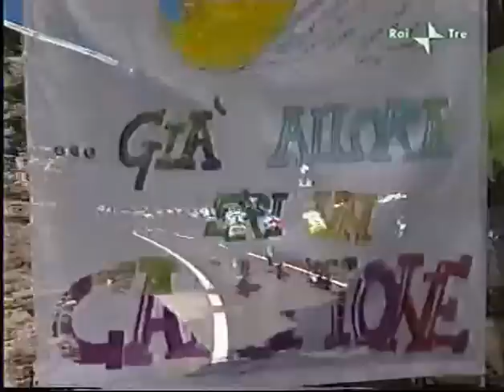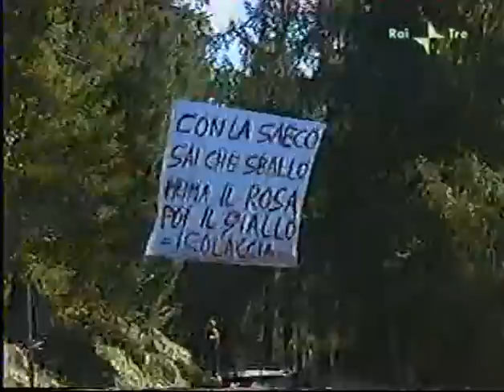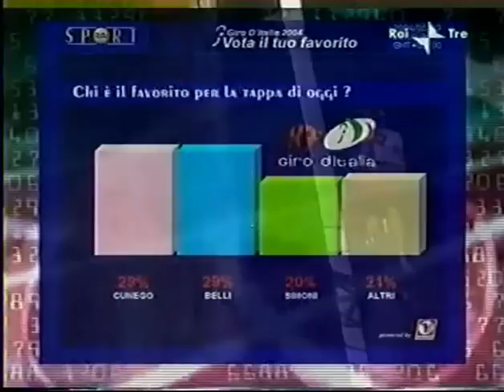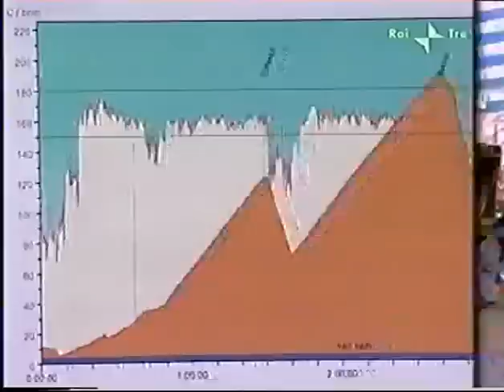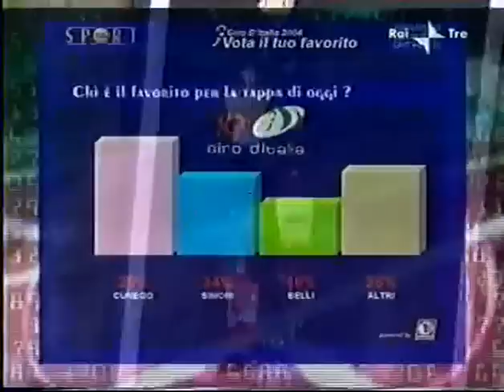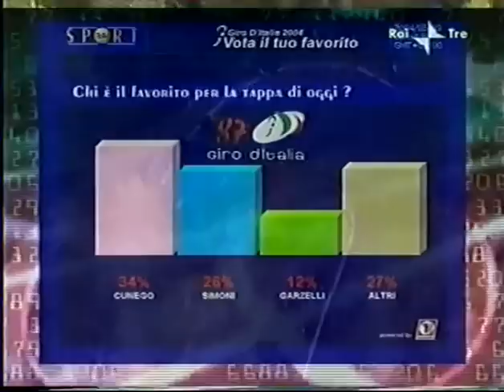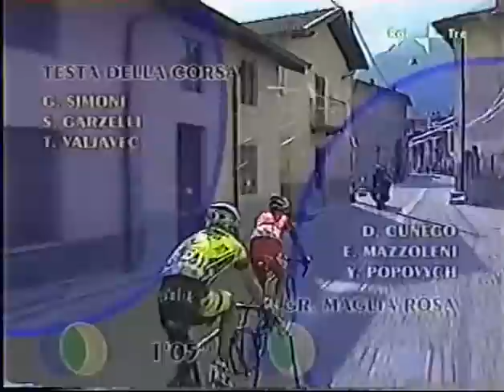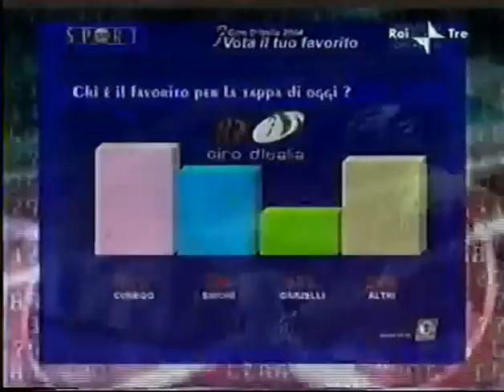Giro 2004 19^ Bormio - Presolana [S.Garzelli/G.Simoni/T.Valjavec]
La resa dei conti tra Cunego e Simoni, su Mortirolo, Vivione e Presolana...